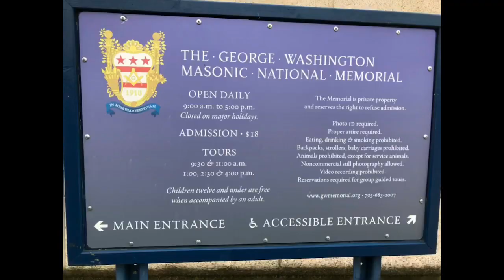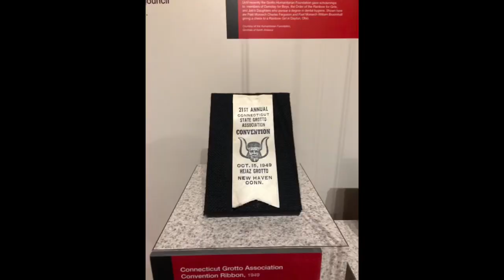George Washington Masonic Memorial